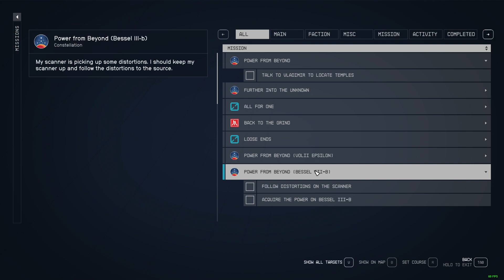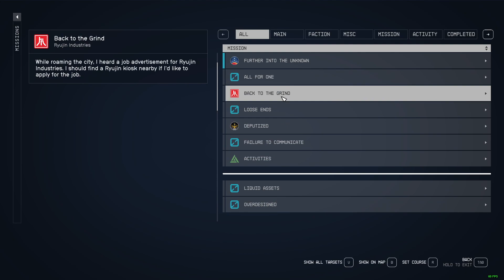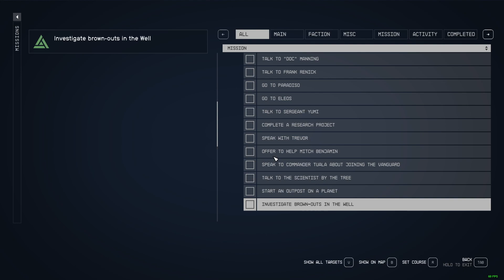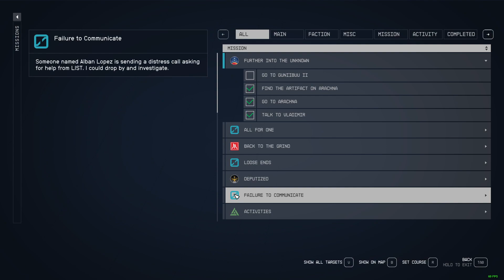Starfield LP EP 103 NG+01 Collecting Powers